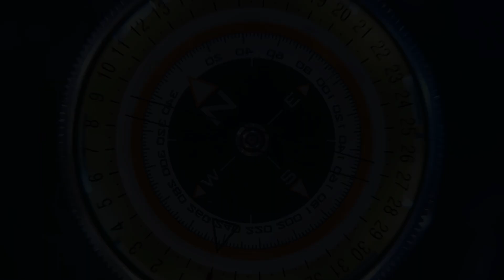Leave the World Behind: A Netflix Movie Breakdown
Get ready to be captivated by the thrilling world of "Leave the World Behind" on Netflix! In this gripping movie, a group of characters find themselves thrown into an unrecognizable world, testing their unique dynamics and challenging their understanding of humanity. This isn't your typical post-apocalyptic tale, but a deep dive into the psychological exploration of the unknown.

Unraveling 'Leave the World Behind': A Netflix Movie Breakdown by Woke

OUTLINE:

00:00:00 Setting the Stage
00:00:54 The Unexpected Visitors
00:02:35 The Unseen Threat
00:04:26 The Descent into Chaos
00:06:30 The Unresolved Ending
00:08:30 Final Thoughts